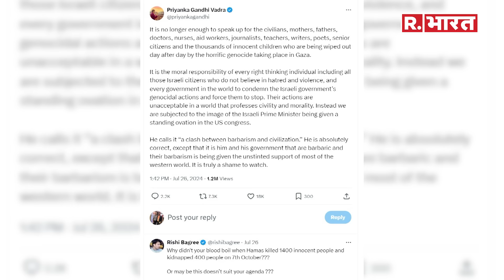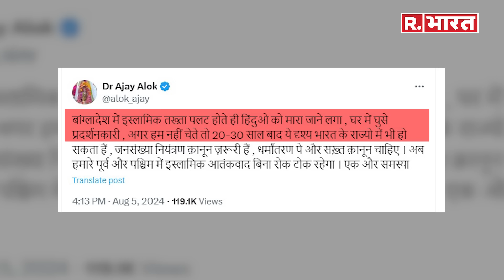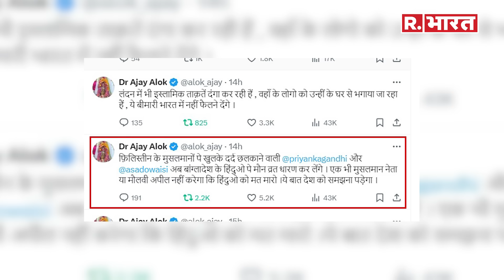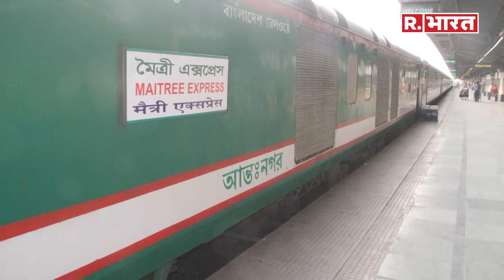Bangladesh Crisis: बांग्लादेश में हिंदुओं के घरों में मुस्लिम उपद्रवी, चीखें सुनकर फट जाएगा कलेजा !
भाई बचाओ... भाई प्लीज... भाई प्लीज बचाओ... भाई प्लीज...भाई.. भाई.. भाई...भाई हम विनती कर रहे हैं...भाई...भाई प्लीज... सुना आपने... ये चीखे बांग्लादेश की हिंदू मां-बहनों की हैं... घर के बाहर मुस्लिम दंगाई है... हिंदु परिवार घर में बंद है... महिलाएं चीख रही हैं.. खुद को कट्टरपंथियों से छोड़ देने की गुहार लगा रही है... सामने मौत खड़ी है... घर में कैद इस हिंदू परिवार को अपनी जिंदगी और इज्जत लुटने का खौफ कैसा है... इनकी चीखों से महसूस किया जा सकता है.. इनकी चीखें सुनकर रोंगटे खड़े हो जा रहे हैं... ये चीखे सुनकर कलेजा फटे जा रहा है... लेकिन फिलिस्तीनियों के लिए छाती पीटने वाले उन विपक्षी नेताओं को ये चीखें सुनाई नहीं दे रही है... फिलिस्तीनियों के लिए ए-4 साइज के पेज भर पोस्ट करने वाले इन नेताओं के पास बांग्लादेश के हिंदुओं के लिए लिए सोशल मीडिया पर एक पोस्ट करने का वक्त नहीं है... जबकि बांग्लादेश में तख्तापलट के बाद मची उथल-पुथल के बीच दंगाई अब हिंदुओं और मंदिरों को टारगेट  बना रहे हैं.